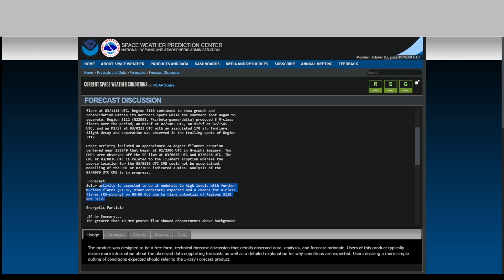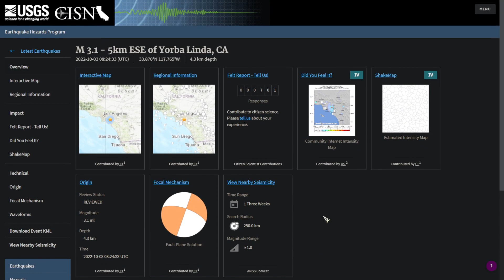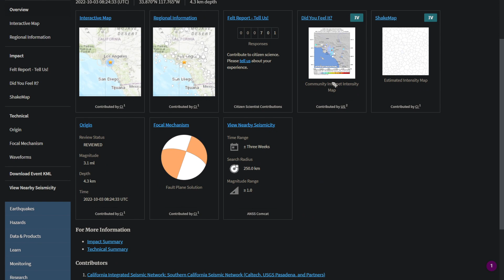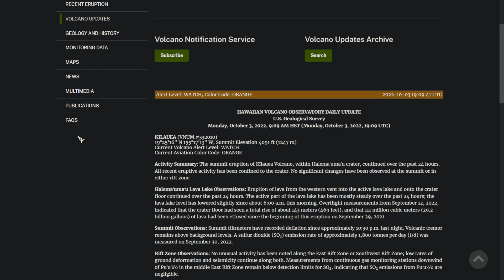Major X class solar flare lights up the whole sun. Update #13 10/03/2022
The sun glows brightly during a X1.0 flare. Tropical Storm Orlene makes landfall in Mexico. SOCAL hit with two magnitude 3 earthquakes.